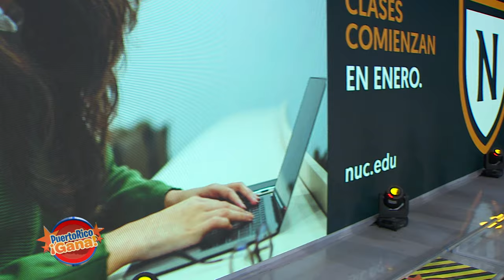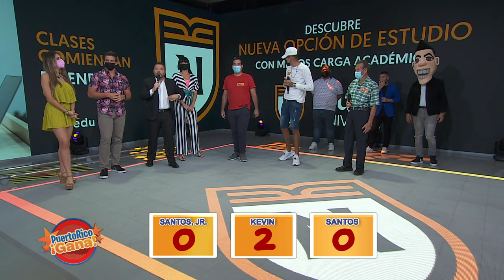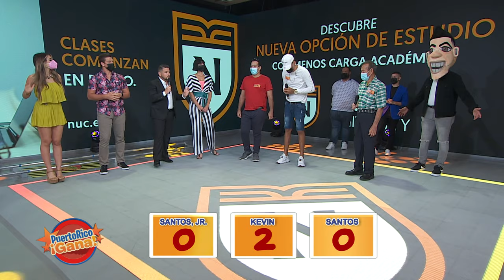01 PR GANA ENE 24 2022